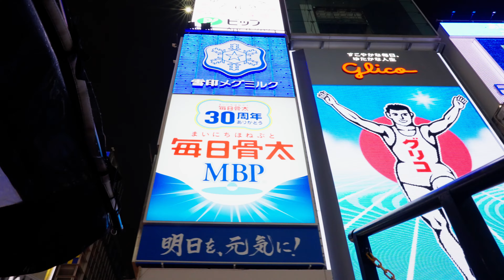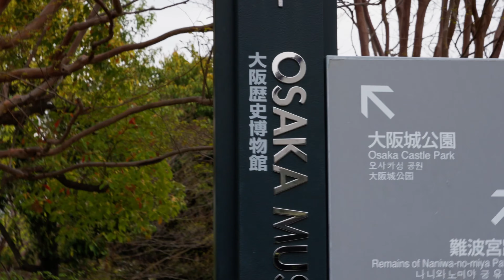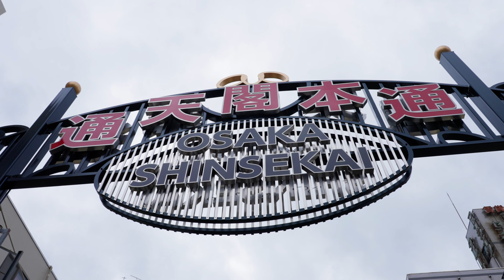Immerse Yourself in Osaka: 5 Can't-Miss Tourist Destinations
Get your Osaka Amazing Pass here! These links allow us to create more helpful content for you!

🎌Welcome to Osaka! In this video, I take you on a journey through the heart of Japan's bustling city - Osaka, known for its vibrant culture, mouth-watering cuisine, and spectacular sights. Whether you're a first-time visitor or planning your next trip, this guide to the top 5 must-visit places in Osaka is just for you!

00:00 Introduction to Osaka
Join me as I uncover the uniqueness of Osaka, a city where tradition meets modernity.

00:40 Dotombori
Immerse yourself in the entertainment hub of Osaka, famous for its iconic Glico Man sign, tantalizing street food, chic shopping destinations, and the captivating boat tour.

01:37 Kuromon Market
Calling all seafood lovers! We dive into the diverse food scene at the Kuromon Market, packed with fresh seafood, and don't forget to check out the array of unique souvenirs!

02:13 Osaka Castle
Step back in time with a visit to the majestic Osaka Castle, a testament to the city's rich history and breathtaking architecture.

02:58 Tsutentaku
Experience a slice of Osaka city life with a visit to Tsutentaku, offering a panoramic view that will leave you breathless.

03:37 Umeda Sky Building
Wrap up your tour with a visit to the iconic Umeda Sky Building. The stunning city view from its rooftop observation deck is a sight to behold.

If you enjoyed this tour of Osaka, don't forget to 👍like this video, 📝leave a comment about your favorite spot, and 📌subscribe to our channel for more travel guides and adventures. Happy travels! 🌍

Gear Used:
Sony A7siii
Sigma 24 - 70 DG DN Arts
Pygtech Mantispod Pro
Peak Design Camera Strap
Peak Design Camera Clip